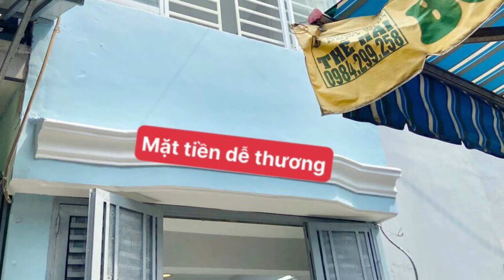Bán nhanh khu bệnh viện Hồng Đức Thống Nhất, Gò Vấp, Uỷ ban phường 10|Ban Nha Quan Go Vap Hom Nay.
Bán nhanh khu bv Hồng Đức Thống Nhất, Gò Vấp, phường 10|Ban Nha Quan Go Vap Hom Nay.
Dt 3 x 5.5m nở hậu 1 trệt 2 lầu đúc có 2 phòng ngủ riêng biệt( mỗi tầng 1 phòng lớn), 2wc
Hướng Đông nam. Hẻm trước nhà 4m xe hơi vô tận nhà, hẻm thông kinh doanh
Giá: 2.29 tỷ bớt lộc
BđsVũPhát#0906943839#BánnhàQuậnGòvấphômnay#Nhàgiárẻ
Link▶️: